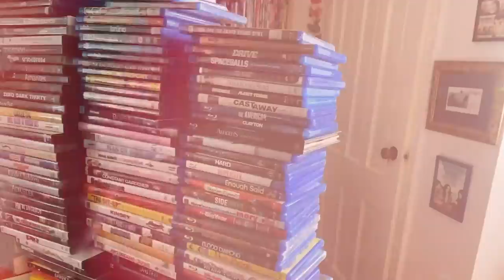No mam*s que no la has visto! 18 Parte 1/2 - LA VIDA LOCA, ( Esp, Fra, Mex, 2008)